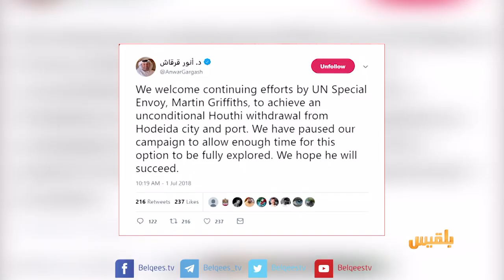الحديدة .. عنوان تجدد الخلاف بين هادي و الإمارات | تقرير اسامة عادل